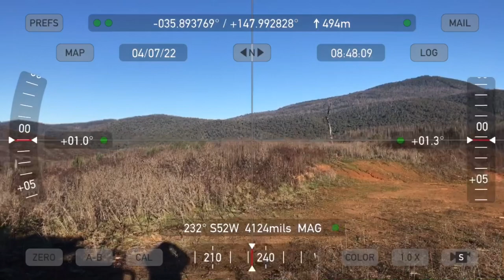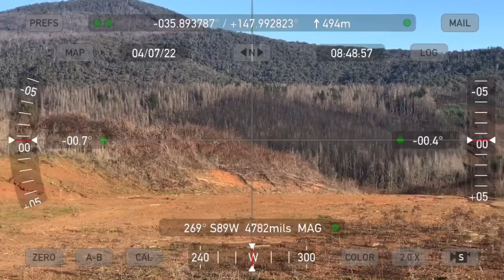Unsuccessful day at Mannus State Forest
Weather extremely cold and wet but a day out hunting always beats a day sitting at home on the couch.